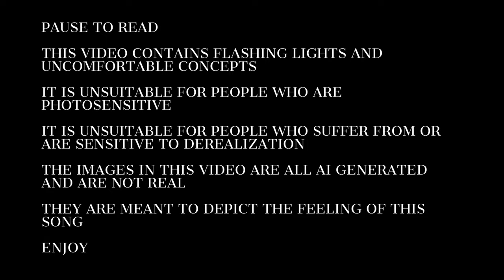Destroy Boys - Beg For The Torture (Visual)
THIS VIDEO CONTAINS FLASHING LIGHTS AND UNCOMFORTABLE CONCEPTS

IT IS UNSUITABLE FOR PEOPLE WHO ARE PHOTOSENSITIVE

IT IS UNSUITABLE FOR PEOPLE WHO SUFFER FROM OR ARE SENSITIVE TO DEREALIZATION

THE IMAGES IN THIS VIDEO ARE ALL AI GENERATED AND ARE NOT REAL

THEY ARE MEANT TO DEPICT THE FEELING OF THIS SONG

The official visual for Destroy Boys' new single "Beg For 'The Torture" available on Hopeless Records!

Carlos de la Garza - production, engineering, mixing
Harriet Ham - assistant engineering
Recorded at Sunset Sound and Music Friends
Video by Violet Mayugba

Lyrics:

Your red back with scratch marks, it’s my art
And I dream of losing control of my car
I remember this place as my own
Put me in a hole and then I made it my home
You say you don’t mean what you say
But you’re forgetting I’ve been here before

Pressure painted with pleasure
Sweetness bound in leather
I can keep it together
I can’t keep it together

You make me beg for the torture
Then send me home with thoughts so impure
I get it, I’ll see you around
Push my head into the pillow and tell me that you’re proud

Take your chain, replace it with a name
Afraid of feeling too good, that’s a shame

Something’s changed I’ve learned to love the pain

Follow Destroy Boys on social media!